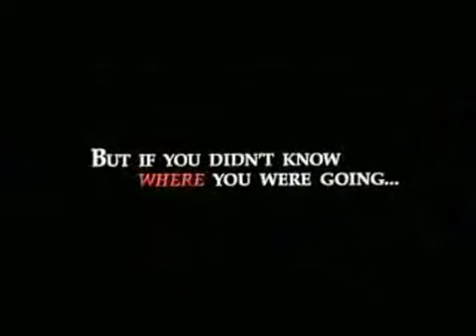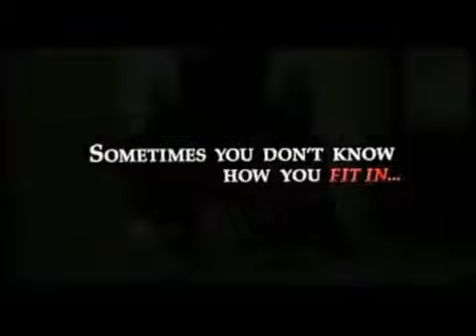Ragazze interrotte (1999) - Trailer ITALIANO.avi